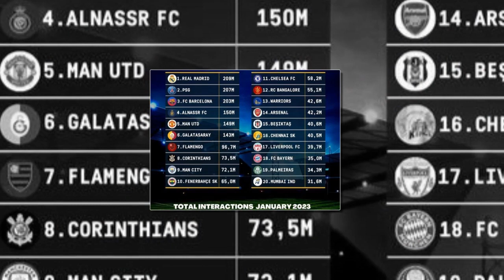CR7 | Ronaldo Effect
Football News | Update football news every day.